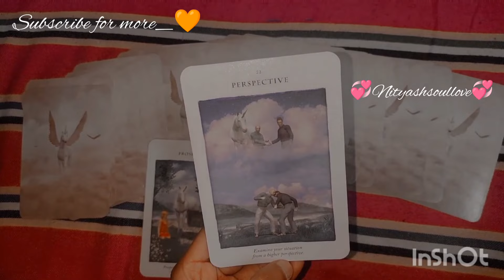Messages From God